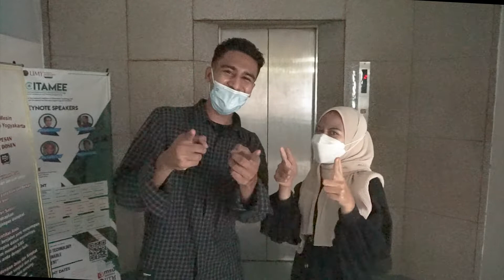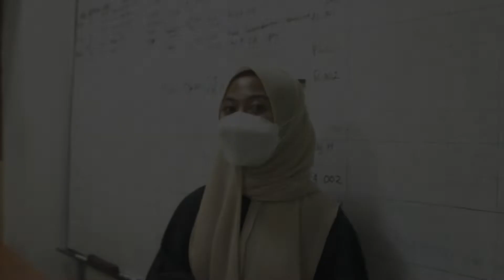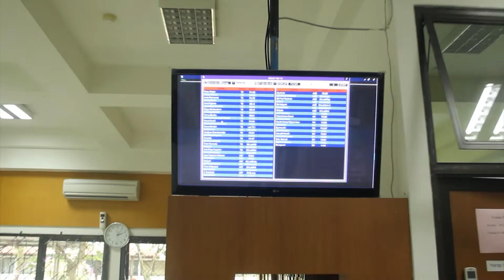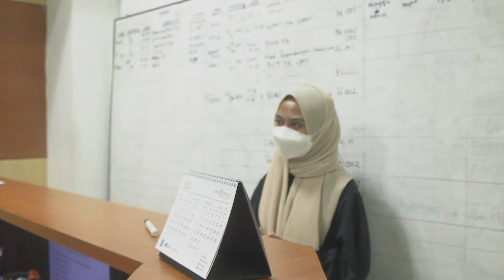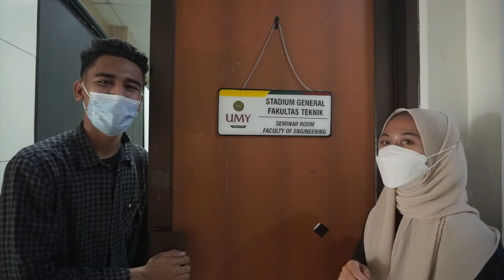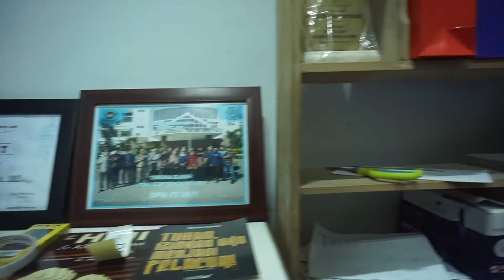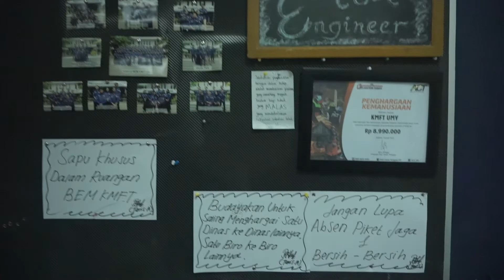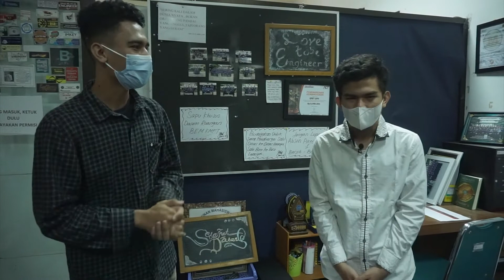Visit To Faculty Mataf Teknik 2021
Hallo Teknika Muda!!
video ini adalah video terkait visit faculty yang diberikan kepada mahasiswa baru untuk lebih mengenal ruangan-ruangan administrasi teknik atau ruangan lembaga teknik
Diharapkan setelah melihat video ini, temen-temen teknika muda sedikit mengenal tentang teknik

walaupun hanya online tapi tetap semangat ya teman-teman!!

SEE YOU IN TEKNIK